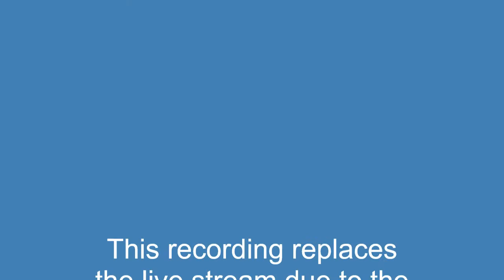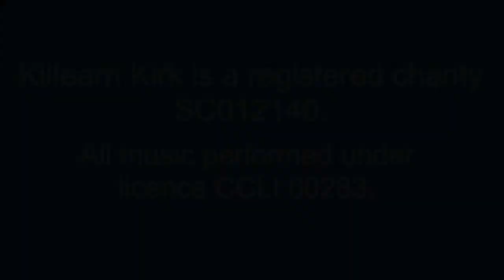Harvest of Faithfulness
Continuation of our harvest theme. Replacing the streamed service due to poor image and sound issues.